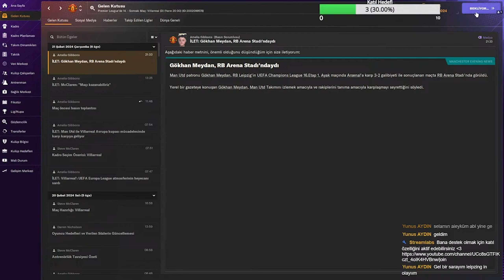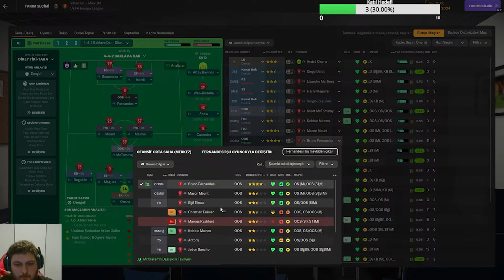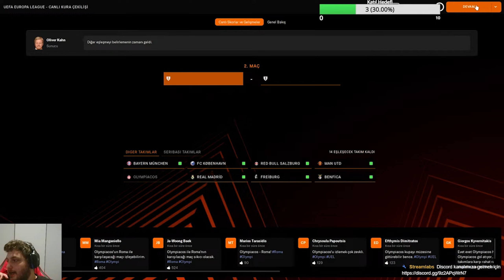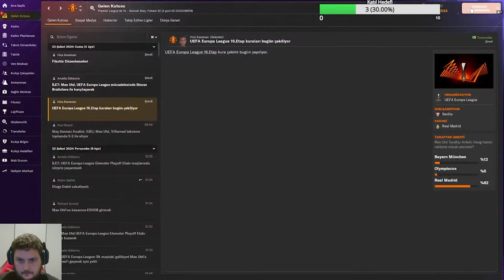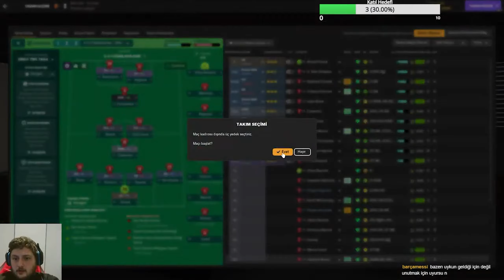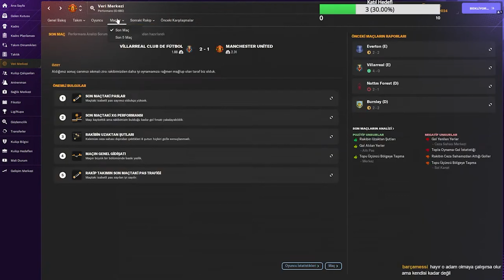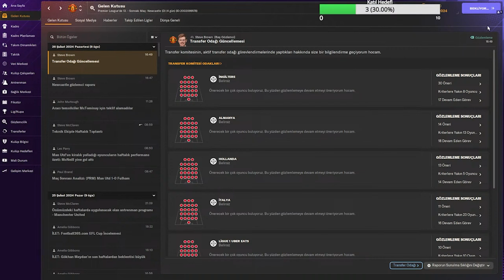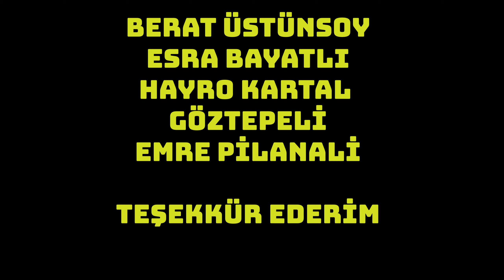Özlü Sözlerin Bol Olduğu Ağır Maçlar! Man Utd Online Kariyer, Football Manager 2024, Bölüm 15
Selamlar,

Ceketimizi giydik. Bismillah dedik ve başladık. Özgünle beraber Online kariyere giriş yaptık. Dedim ki nasıl bu Manchester bu kadar kötü yönetilir.

Bölüm 4- Yeni ve ofansif bir taktiğe geçiş yaptık. 4-4-2 Diamond gibi dursa da 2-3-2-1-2 şeklinde ofansif beklerinde olduğu Diamond bir oyunla karşınızdayım. Enteresan bir oyun ve performansla da Union berlin karşısında çok keyifli bir maç çıkarttık.

Bölüm 5- Belki de beni en çok zorlayan bölümlerden bir tanesi bu bölüm oldu. Maalesef iki tane as kalecimde sakatlık kurbanı oldu. İki kalecimizin de eksilmesinden sonra üçüncü kaleciye güvenmeye çalışacağız.

Bölüm 6- United'e beklenmedik puan kayıplarına yine kaldığımız yerden devam ediyoruz. Artık takım iyice elden gitmeye başladı.

Bölüm 7- Ne olacak bu takımın hali! gerçekten bilmiyorum yine kötü geçirdiğimiz bir dönem ve Şampiyonlar Liginde artık gruplardan çıkabilmek için yapabileceğimiz tek şey Union Berlin maçını kazanmamız olacak.

Bölüm 8- Union Berlin maçında hiç beklenmedik şekilde patladık beyler, böyle bir patlama olmaz. Garanti dediğimiz Şampiyonlar Ligi grubundan maalesef 3. olarak elendik ve UEFA'ya gittik.

Bölüm 9- Online Lobide sonunda Özgün'le kapışma şansımız oldu. Sonuçtan memnun değilim ama hiç değilse hak eden kazandı. Özgün'ü tebrik ederim.

Bölüm 10- Bu nasıl oldu arkadaşlar hepimiz şok Wolverhampton bizi tokat manyağı yaptı.

Bölüm 11- Beklenen an geldi. Maalesef kovulduk. Wolves maçından sonra kovulmak beklenen bir şeydi elbette ama üzdü yine de normalde böyle bir şey yapmazdım ama online lobide olduğumuz ve Özgün'ün kariyeri çok iyi gittiği için takıma yeniden menejer açarak geçtim.

Bölüm 12- Devre arasında son anda yeni transferimiz geldi. Mauro Icardi!!

Bölüm 13- Bu bölümde yeni bir taktiğe yelken açıyoruz arkadaşlar artık. Baklava 4-4-2'ye dönüyoruz.

Bölüm 14- Bu bölümde baklava düzeniyle her şeyin toplandığını düşünürken, bir kez daha gereksiz bir penaltı ile nasıl patladığımızı gösteriyorum sizlere :(

Bölüm 15- Yeni düzen ve yeni taktikle herkese selamlar, Özlü sözlerin bol olduğu bu yayında keyifler gıcırında kapatıyoruz.

Giriş: 00:00
Bournemouth - Arsenal: 02:05
Man UTD - Everton : 09:49

Genellikle T300 RS GT ile  yarış oyunları içerikleri üretiyorum. Biraz örnek vermem gerekirse Assetto Corsa, Euro Truck Simulator 2 ve F1 23'ü yazabilirim. FPS oyunlarında da fena değilimdir. Yeni videolar için CS2'nin çıkmasını bekliyorum. Her gün sabah 11.00'da bir video ve akşam 18:00'da bir shorts paylaşıyorum. Eğer ki sende içeriklerimi beğeniyorsan.

Sistemim  ▶

Anakart:  MSI B450M PRO-VDH MAX 3866 mhz
İşlemci: AMD RYZEN  7 5800X3D 3.4 Ghz
Ekran Kartı: MSI AMD RADEON RX 6700 XT
RAM: Corsair 32 GB  3600 MHZ
SSD: SAMSUNG 1 TB 980 NvMe (MZ-V8V108W
HDD: WD 2 TB Blue 64 MB 7200 rpm
Kasa: Gamebooster GB-G2057B 750 W 80+ Tempered Glass RGB Mid Tower Kasa
Sıvı Soğutucu: Corsair Hydro Series H100X 240mm Soğutucu.